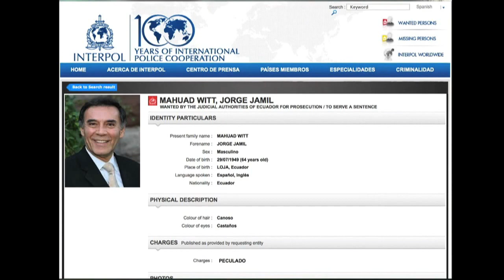Interpol emite alerta roja contra Mahuad | La Republica EC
Interpol emite alerta roja contra Mahuad

La República EC, Periodismo Independiente
Año 2014

Quito - Ecuador

Produción Víctor Posso